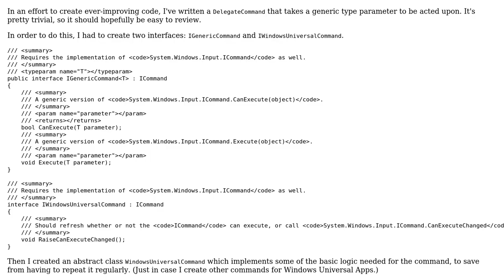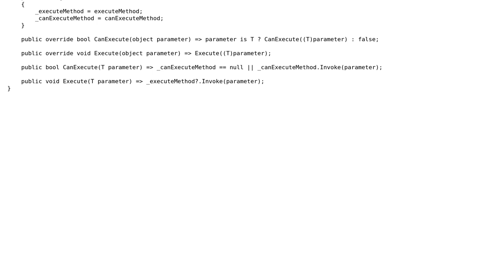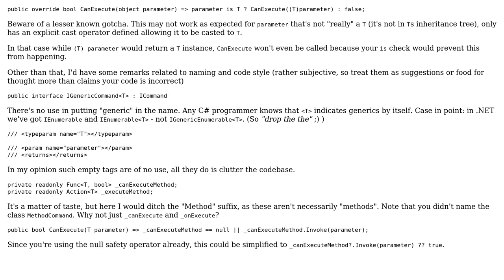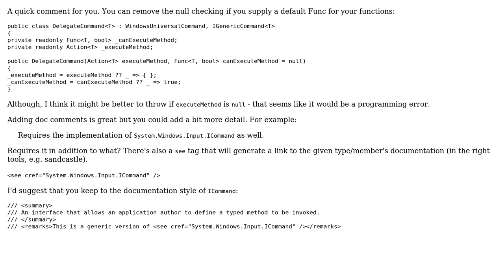A more generic `DelegateCommand` (2 Solutions!!)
A more generic `DelegateCommand`

With thanks & praise to God, and with thanks to the many people who have made this project possible! | Content (except music & images) licensed under CC BY-SA | Music | Images & others | With thanks to user RobH user Konrad Morawski user Der Kommissar and the Stack Exchange Network Trademarks are property of their respective owners. You are responsible for your own actions.